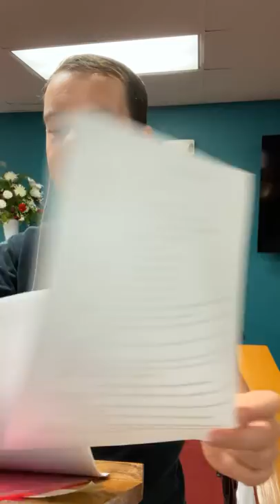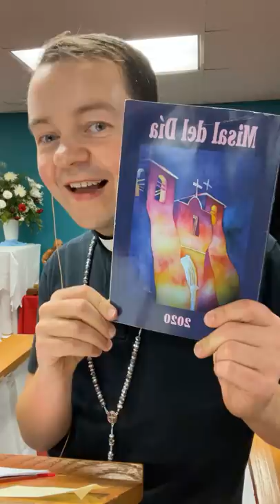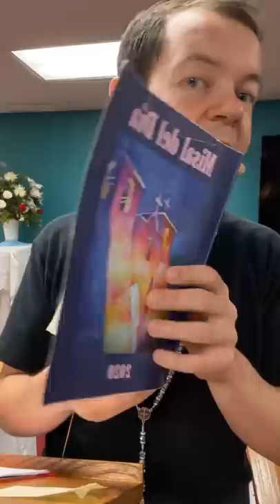Padre Adam Kotas - La mejor terapia es la risa y acá sacamos el demonio que es pura tristeza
Estudio Biblico, 23 de Septiembre, 2021 Pd. Adam Kotas.
Divine Mercy Parish,  PNCC Las Vegas